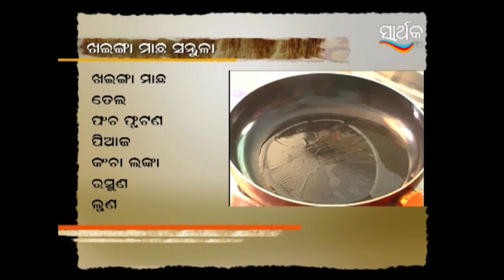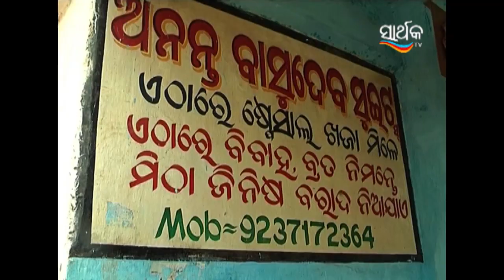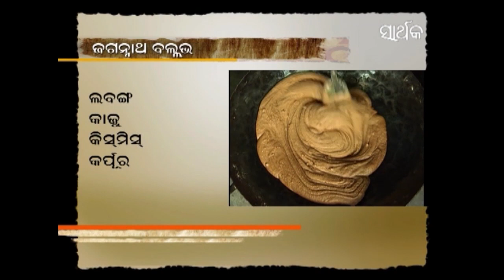ପୁଂତୁ ନାନା ଙ୍କ ପେଟାଯାତ୍ରା - Puntu Nana Nka Peta Jatra | Odia Serial | Full Ep - 28 | Zee Sarthak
Show Name : Puntu Nana Nka Peta Jatra
Producer/Star Cast : Puntu Nana
Episode No : 28

Puntu Nana Nka Petajatra is an Odia cookery show tagsed by cook Puntu Nana. Explore the food journey with Puntu Nana as he travels to different cities in search of authentic and exotic dishes.